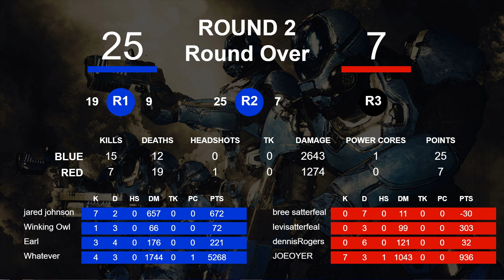MassVrGaming ["2019-12-21 19:07:55.427081"]